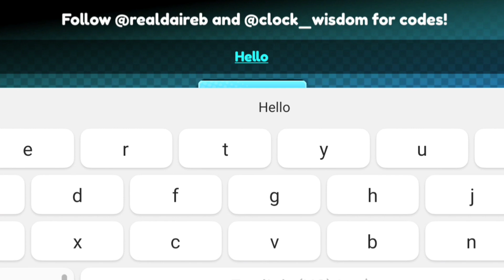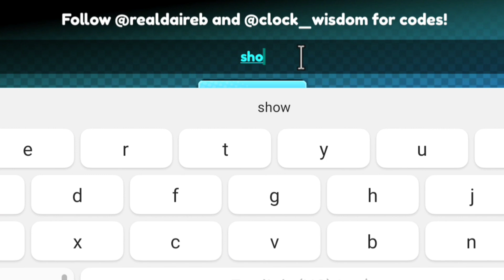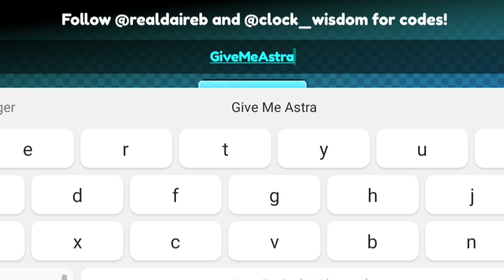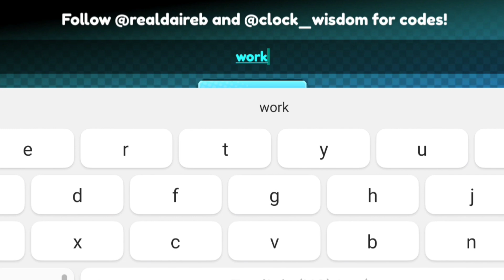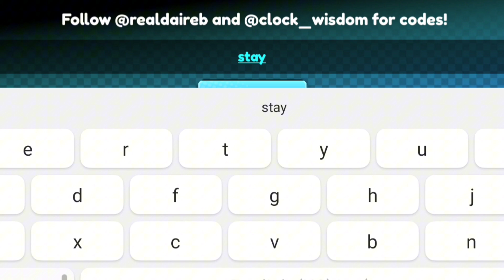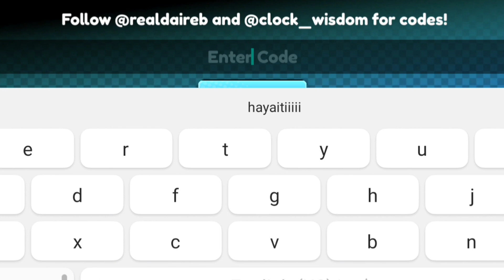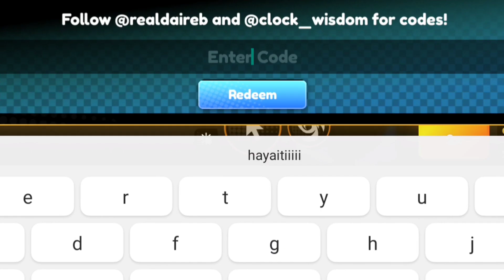ANIME CHAMPIONS SIMULATOR CODES MARCH 2024 - ROBLOX ANIME CHAMPIONS SIMULATOR CODES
Our Roblox Anime Champions Simulator codes list is here to help you level up, add some power to your punch, and teach you how to redeem them.

your query.
1: anime champions simulator codes 2024
2: anime champions simulator
3: anime champions 2024 codes
4: anime champions codes 2024
5: roblox anime champions simulator
6: roblox anime champions simulator codes 2024
7: codes anime champions simulator
8: anime champions simulator roblox codes 2024
9: anime champions simulator roblox march codes
10: anime champions simulator codes 2024

How to redeem Anime Champions Simulator codes
Open Anime Champions Simulator from the official Roblox page.
Click the shopping cart icon to the left of the screen.
Click the bird icon to the right of the Store screen.
Enter the code and click redeem to get your free stuff.